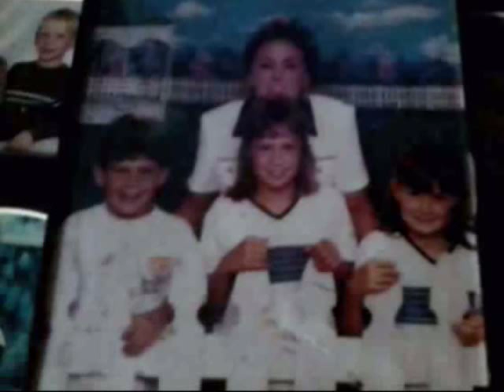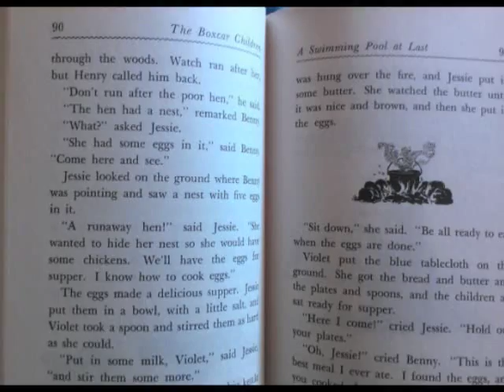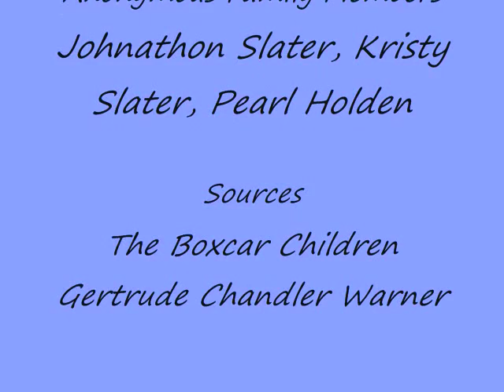The Boxcar Children Digital Story